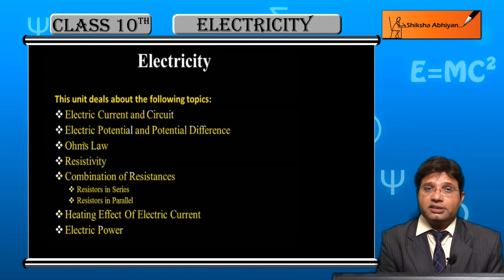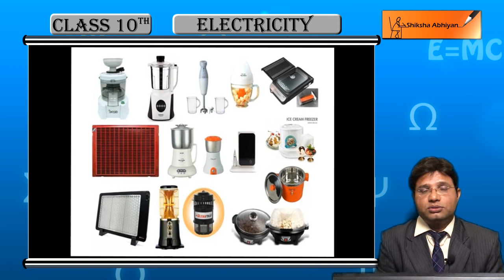Electricity (Topics Index) Class 10 Physics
Presented by Shiksha Abhiyan

This video is a part of the series for CBSE Class 10, Physics demo videos for the chapter “Electricity.” In this series, we have completed all the concepts, examples and the entire NCERT exercises. It is the part of an initiative taken to provide quality online education to students free of cost on YouTube.